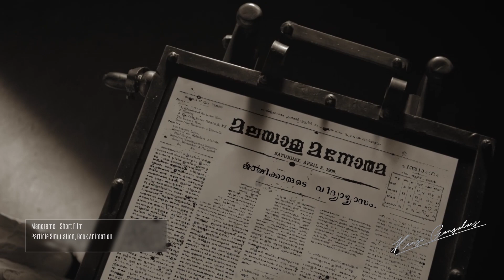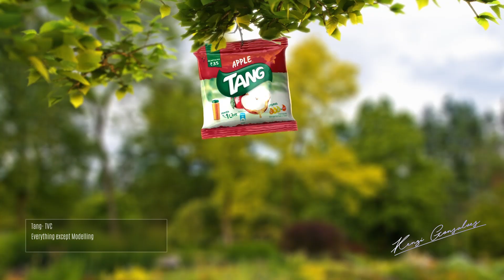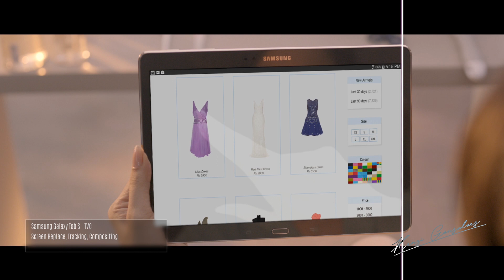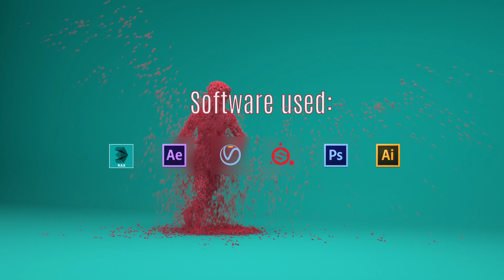ShowReel 2018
3D Artist Reel